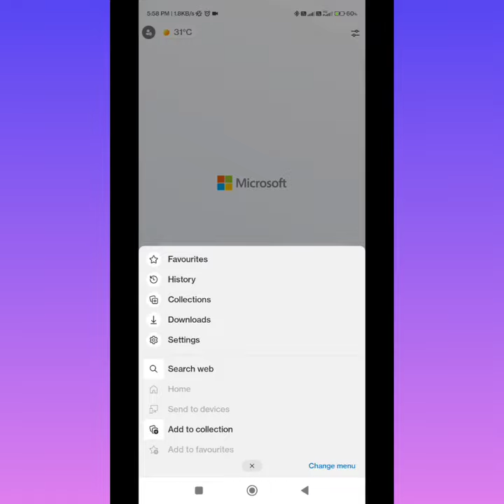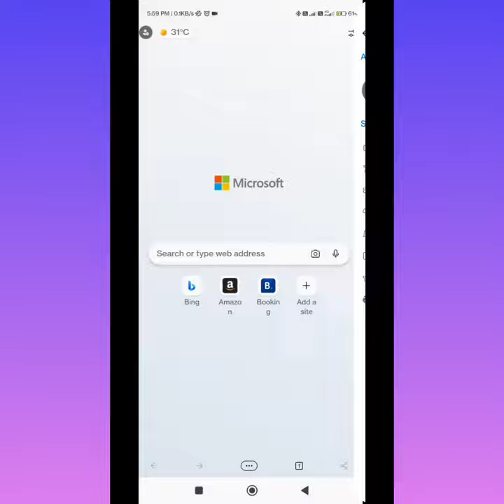How to make Microsoft Edge Browser more SECURE and private ? 😯🔥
In this video, i tried to show a step-by-step tutorial on how to set up the Microsoft Edge Android browser to do secure browsing. For example, find out how to use tab groups, manage audio/video playback, pin tabs, mute tabs, install apps, apply a dark theme, and many more.

Music in the video by @QuincasMoreira.
Track - Girasol